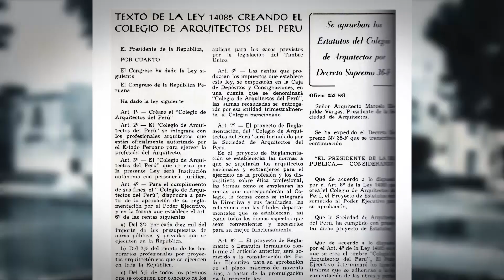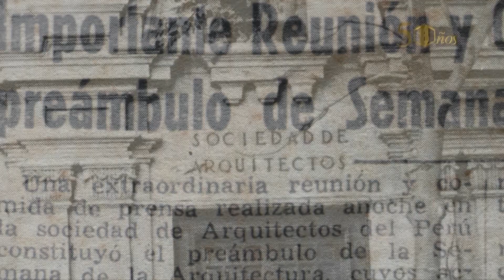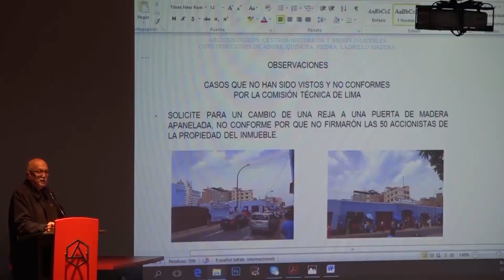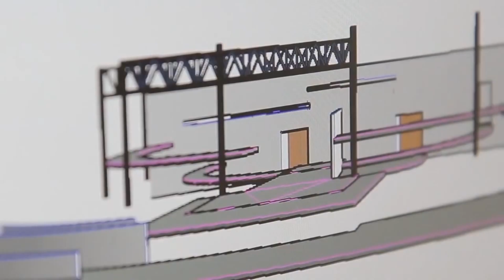Homenaje 57 Aniversario del Colegio de Arquitectos del Perú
PROGRAMA PRODUCIDO
POR EL COLEGIO DE ARQUITECTOS DEL PERU